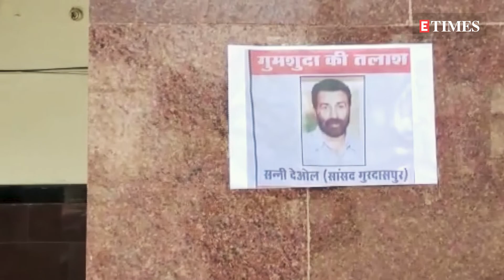Sunny Deol's 'MISSING' posters appear at Pathankot railway station, on walls of houses, vehicles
Actor-turned-politician Sunny Deol is an MP from Punjab's Gurdaspur. However, recently 'missing' posters of the actor have appeared in Pathankot. The posters stating ‘gumshuda ki talash' have been pasted on the walls of several houses, railway stations, and vehicles in the city.